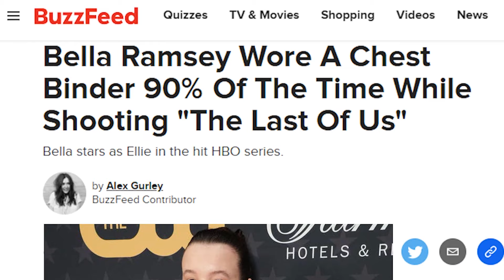The Last of Us PARODY - Is Ellie Natural?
Alternative adventures of Joel and Ellie. Ever wondered about these things in The Last of Us?
- Why Joel has nightmares? What was Joel dreaming about?
- Is Ellie a straight up natural beauty?
- What was in the flask that Joel liked, but Ellie didn't?
- What Bill watches on TV in his freetime alone